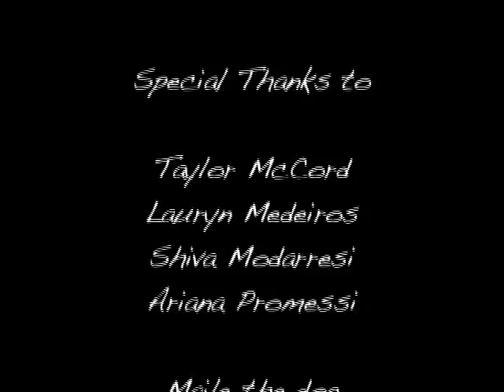2 Minute Me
Intro film